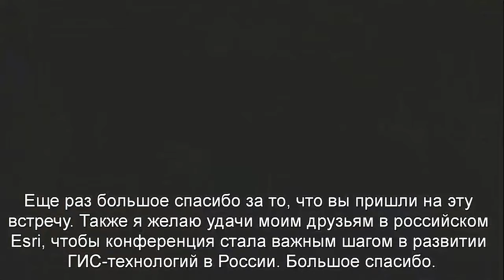Обращение Джека Данжермонда к русскоязычным пользователям ArcGIS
Джек Данжермонд - основатель и президент компании Esri записал видео для открытия 22й конференции Esri в России и СНГ. Одним приветствием Джек, как обычно, не ограничился, и из короткого видео можно получить впечатление о чем сейчас размышляют и над чем работают в Esri.